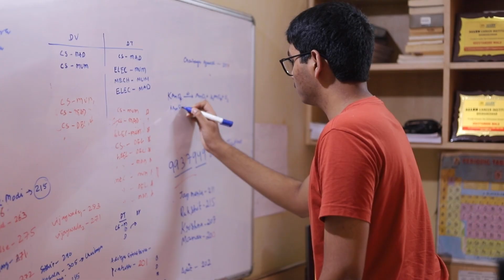JEE Advanced Result 2022 | Deevyanshu Malu AIR 11 | Vedantu JEE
Congratulations to Deevyanshu Malu for his JEE 2022 results. Deevyanshu has secured AIR 11 in JEE 2022. Watch his first reaction on his results with his family members!

⚠️Attention⚠️We are conducting a feedback session to get your feedback on how we can improve. Kindly fill in the form given. Those who participate will become a part of a Lucky Draw and the winners will get a chance to speak to one of our Master Teachers!

Celebrate with Vedantu! By filling out this form you would get a chance to celebrate your top ranks with your favorite Master Teachers - in person